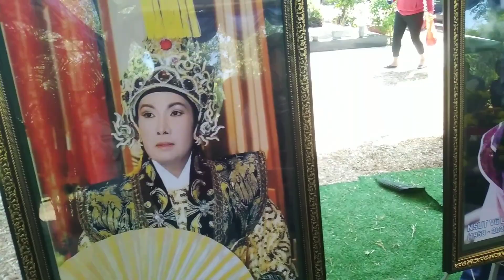Khán giả quá hâm mộ đến mộ hai lần thắp hương chú ns VŨ linh